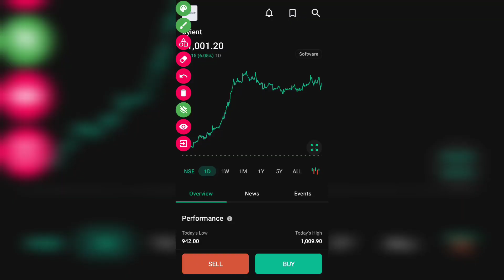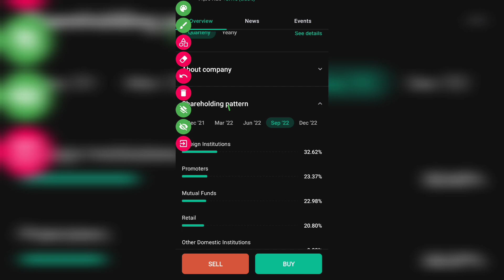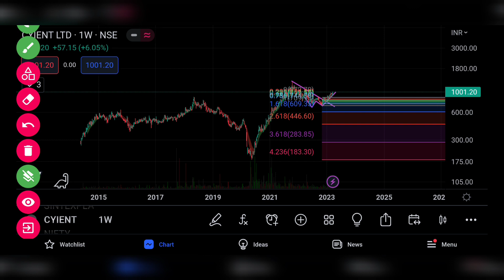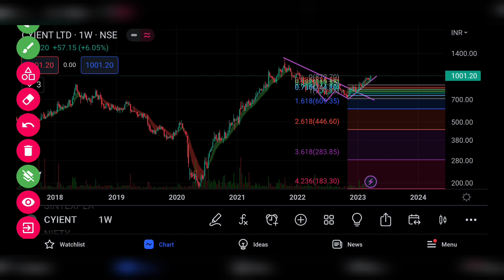CYIENT SHARE LTD LATEST NEWS | cyient share ltd complete analysis | CYIENT NEXT MULTIBAGGER🤑| TARGET